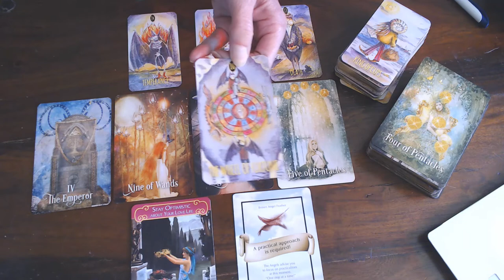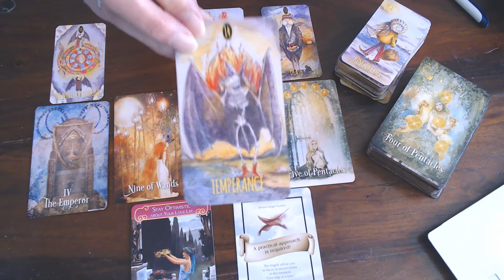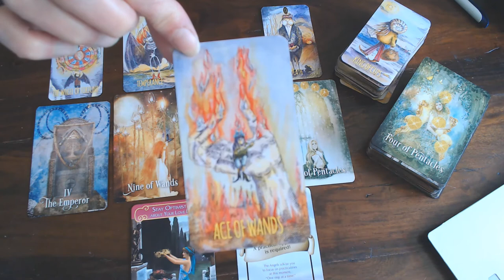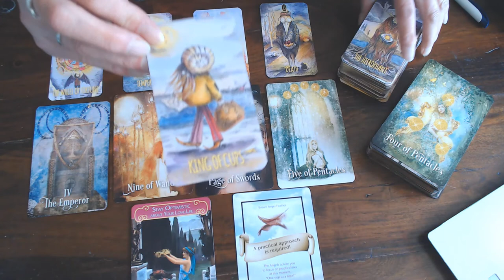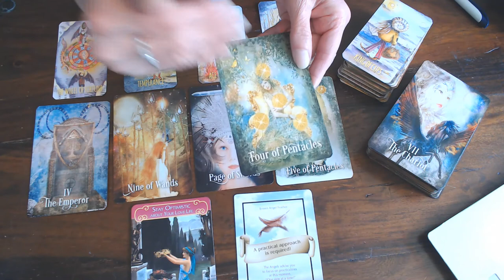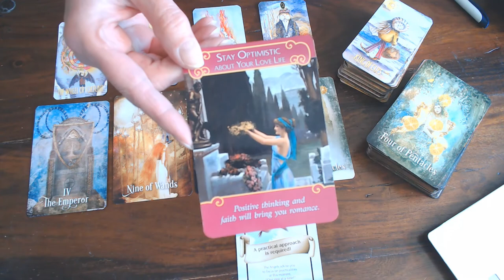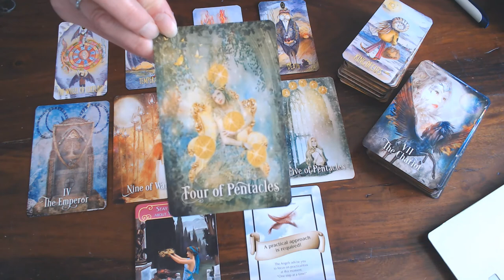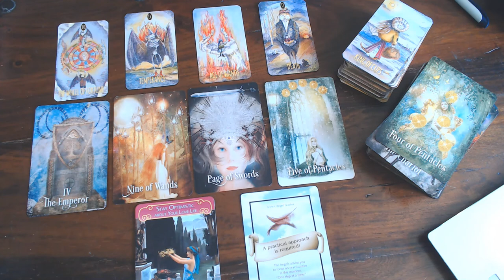LEO ROMANCE VLOG JUNE 2020/THINK BEFORE YOU TAKE ACTION! SLOW DOWN A BIT. DON'T GET BURNOUT!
YOU MIGHT JUST BE TOO ACTIVE!